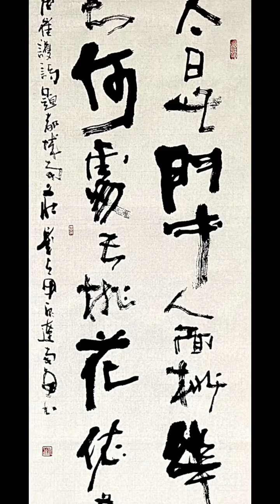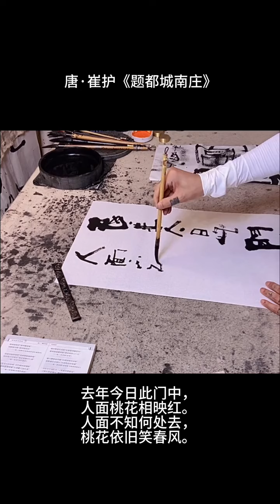不一样的书法，曲高和寡。大鱼书法——去年今日此门中（2024-0711-256）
題都城南庄崔護(唐‧七言絕句）

去年今日此門中，
人面桃花相映紅。
人面不知何處去，
桃花依舊笑春風。